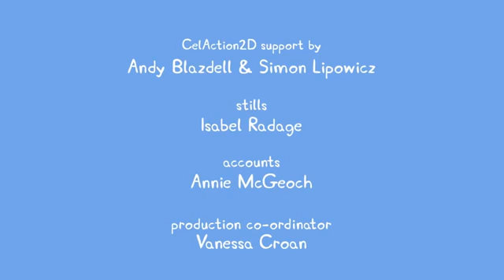Peppa Pig S3E29 A Tartaruga de Dra. Hamster